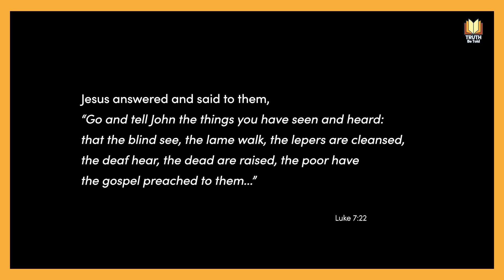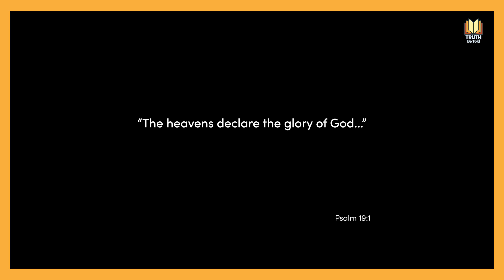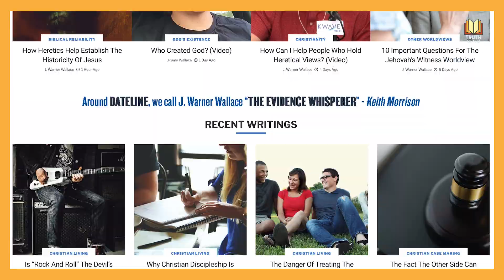Detective J. Warner Wallace Interview: Evidence for Christianity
Christianity, oftentimes amongst skeptics, is made out to be nothing more than a fairytale but, in reality, Christianity is the most well-evidenced belief in existence. No other faith has as much proof of its accuracy than Christianity and the cumulative case becomes impossible to stand up against when faced honestly.

Join us on Truth Be Told as we discuss the rationality and evidence of Christianity with theologian, apologist, and cold-case detective, J. Warner Wallace of Cold Case Christianity.

If you have doubts about your faith or don't have answers to certain skeptic's attacks, don't be shaken, there are answers. If you are a skeptic, ask yourself if you've honestly evaluated the claims and evidence of Christianity. It takes strength and courage to look your world view in the face and see if it holds up to scrutiny. Christians, take heart and skeptics, take courage! The truth of Christianity stands strong through it all.

Logo: Matt Hernandez

Video Sound and Editing: Jamie Schreiber